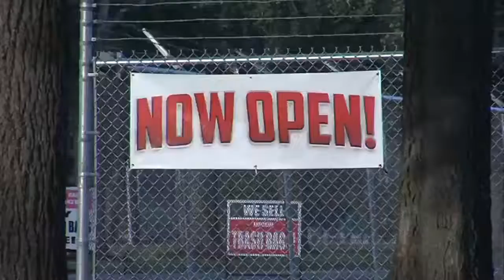New storage business opens in Terre Haute